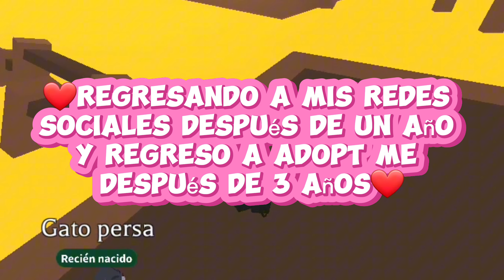Regreso a adopt me después de 3 años y hago pet mega neón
Holis yo soy Yiren, y regreso a mis redes sociales después de un año y a jugar adopt me después de 3 años, hago pet mega neón y crezco mi inventario, volveré a subie videos dibujando a tiktok y a YouTube shorts.

Espero les haya gustado el video, los amo, bye❤